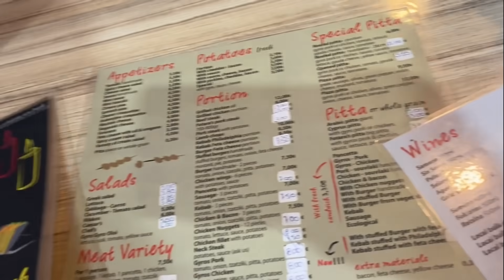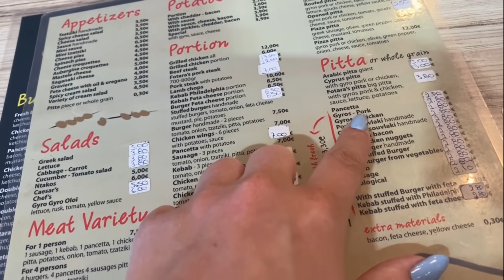MEGA VEEL GRIEKS ETEN & ONZE LAATSTE DAG OP SAMOS✨ | VLOG 1698 | Sophie Hol | 2021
In de vlog van vandaag genieten we volop van onze laatste dag in ons geweldige hotel. Rodrigo en ik geven een uitgebreide review en 's avonds gaan bij een Grieks tentje eten. Alleen blijkt het al snel dat we veel te veel hebben besteld😂.

Mijn sieraden van Ana Luisa:
KORTINGSCODE: SOPHIEEHOL10

MAANDAG: VLOG
DINSDAG: VLOG
WOENSDAG: EXTRA VIDEO
DONDERDAG: VLOG
VRIJDAG: VLOG